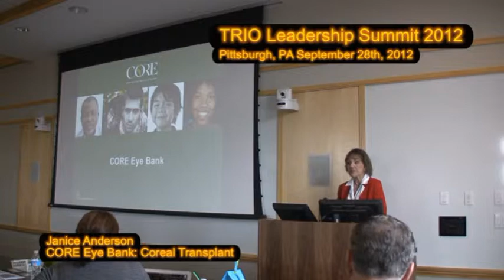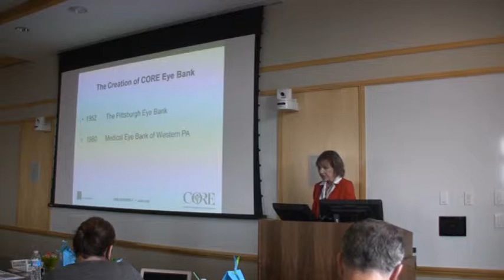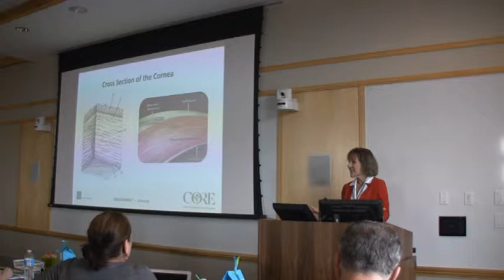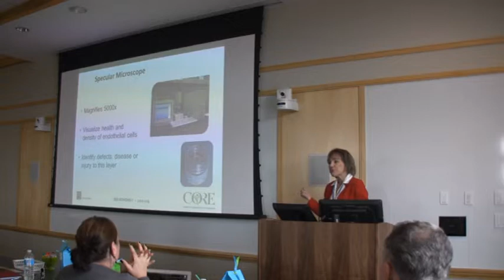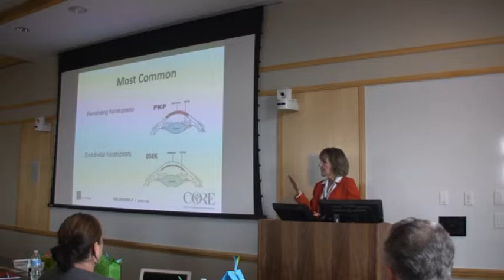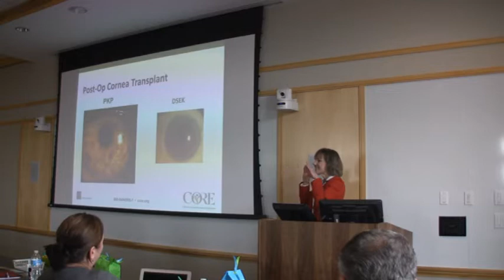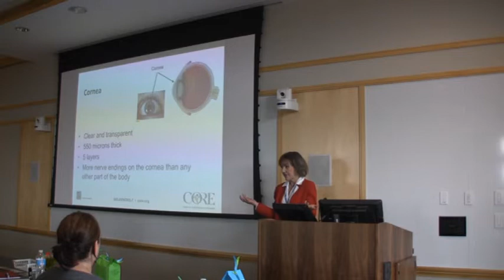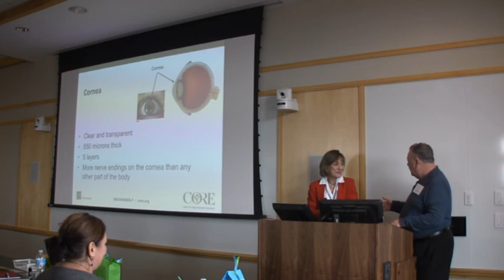TRIO Leadership Summit 2012: Cornea Transplant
workshop presentation by Janice Anderson of CORE Eye Bank